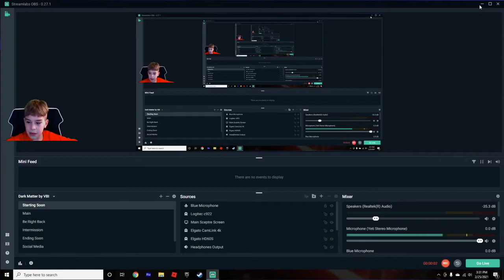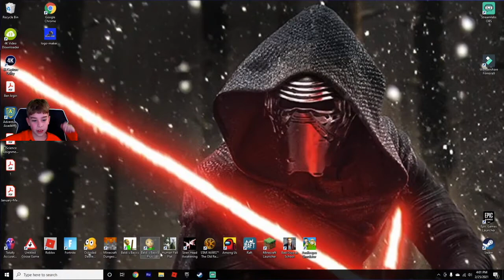Getting tossed around as Sans in Human Fall Flat // KyloBen Gamer // [Autistic Gamer 🎮]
In today's video, I'm getting tossed around as Sans in Human Fall Flat!

It helps the Youtube algorithm to get my videos to be seen by more people.

Hi, Thanks for checking out my video!

My name is Ben and I have Autism! I like to share my videos to give people an insight into the world of a boy with High Functioning Autism. :)

If you enjoyed this video, you may enjoy these other videos from Kylo Ben Gamer:

✔ SOURCES ✔